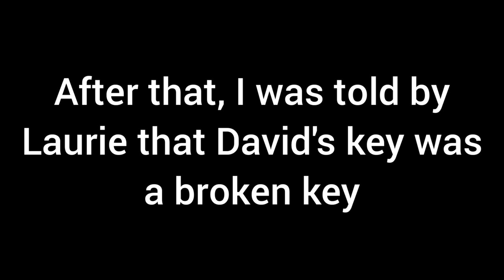Dead by Daylight - Random Moments #49